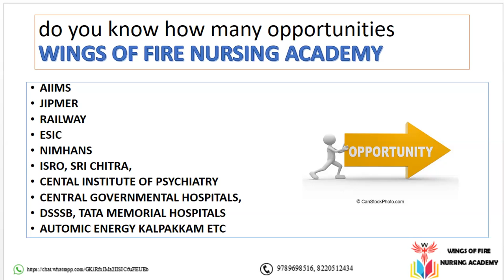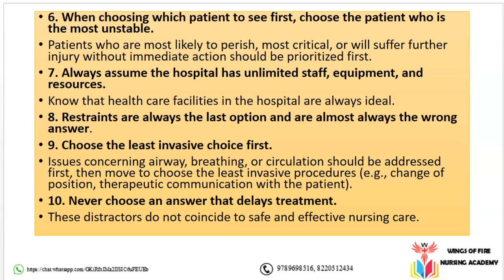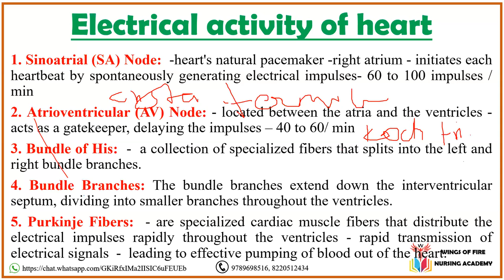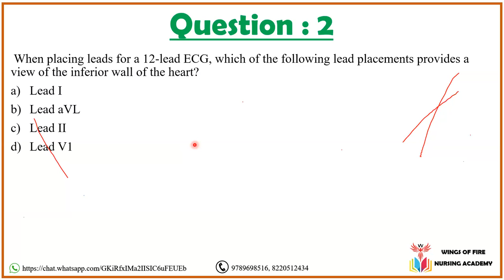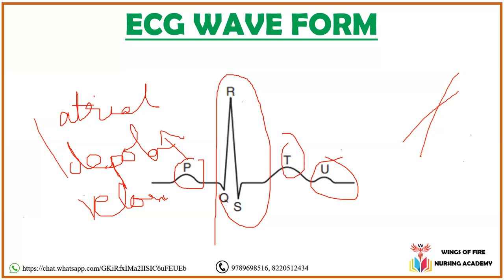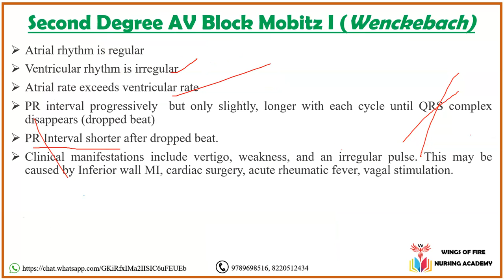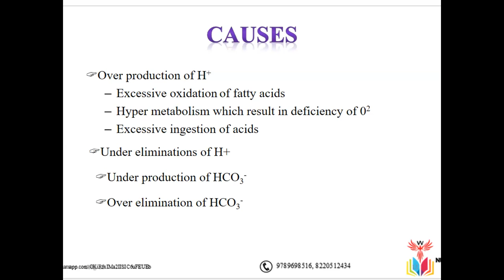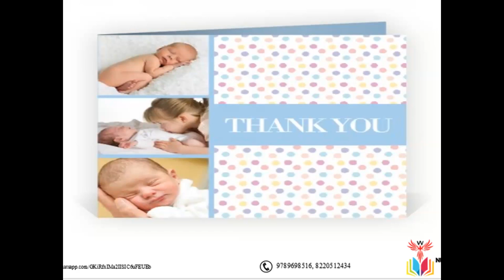DAY ONE DEMO CLASS BY WINGS OF FIRE NURSING ACADEMY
WINGS OF FIRE NURSING ACADEMY STARTED OUR JOURNEY TOWARDS MILESTONE, WE ARE GUIDING ALL TYPE OF NURSING COMPETITIVE EXAMS...